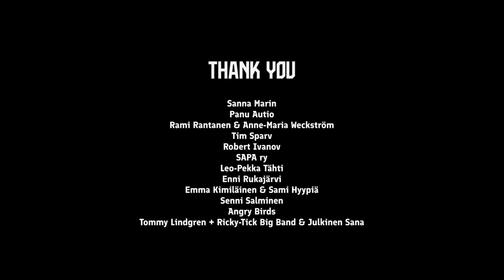IT'S SHOWTIME! | Koko Suomi seisoo Helmareiden tukena – The whole of Finland stands behind us!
Koko Suomi seisoo Helmareiden tukena – The whole of Finland stands behind us. 🦉🇫🇮

Matka Englannin EM-lopputurnauksessa alkaa perjantaina. 𝐈𝐓'𝐒 𝐒𝐇𝐎𝐖𝐓𝐈𝐌𝐄!